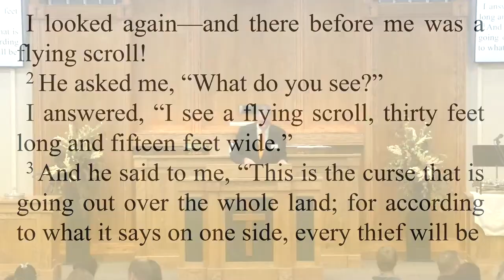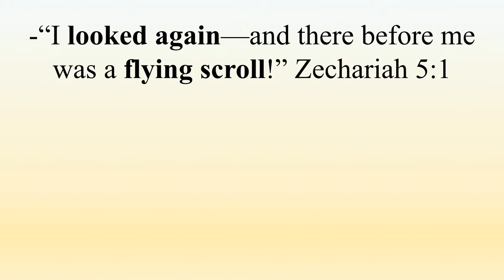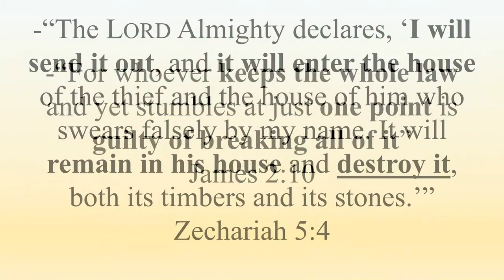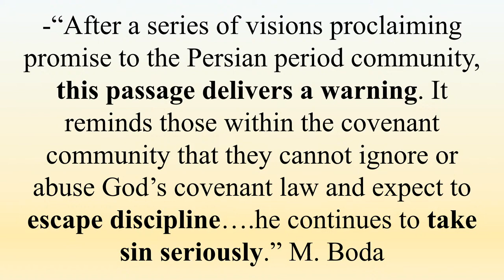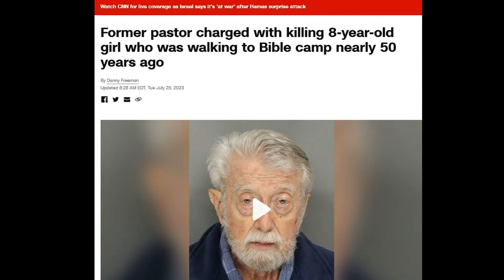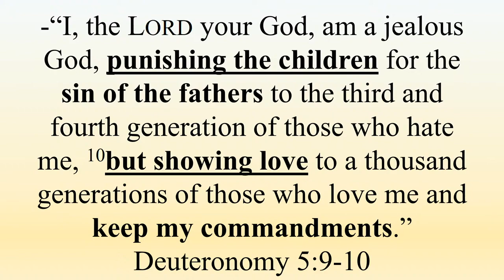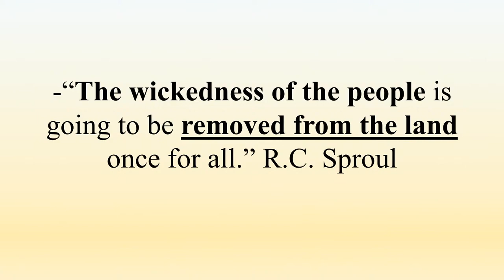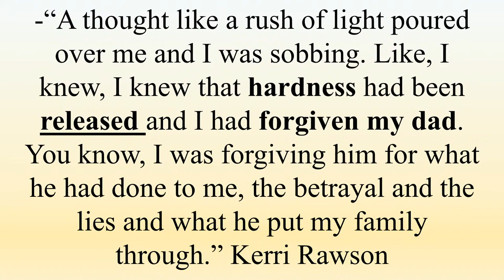“Return of the King” –“Basket Case”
Bethel CRC Sioux Center Iowa
Pastor John Lee
“Returnbof the King” walking through the Old Testament book of Zechariah as it points us to Christ. We will focus on Zechariah 5:1-11 – “Basket Case”